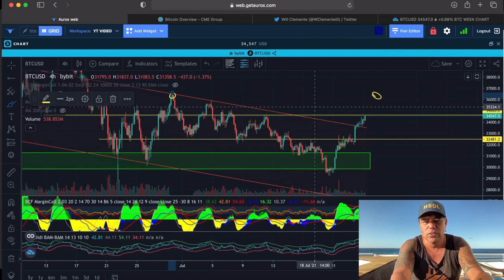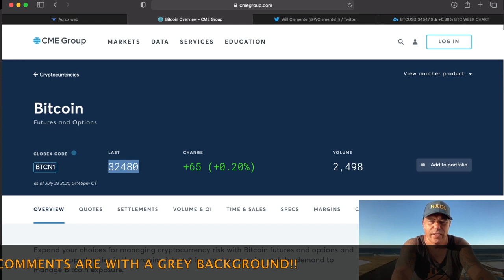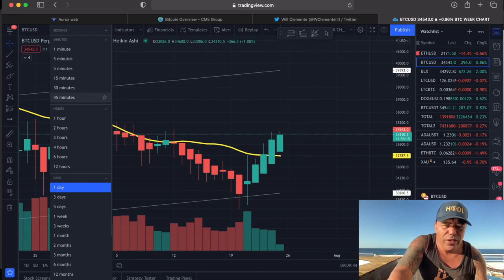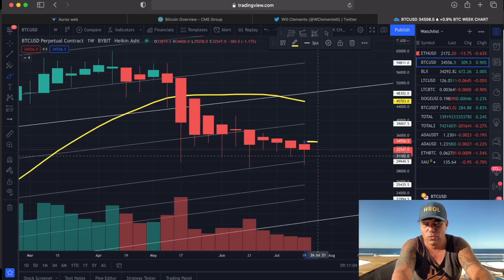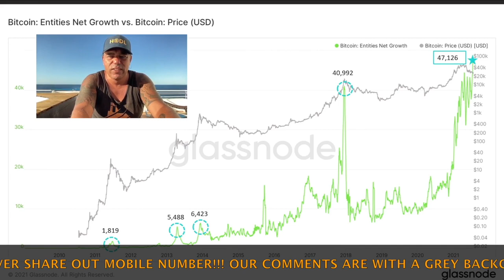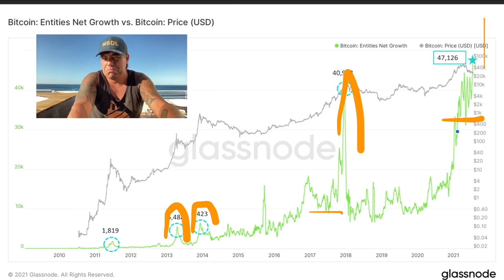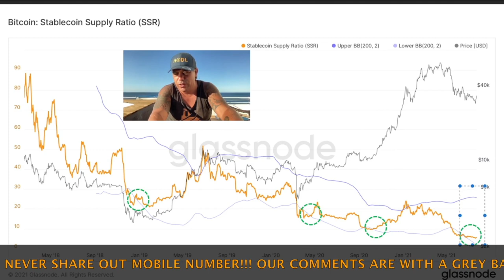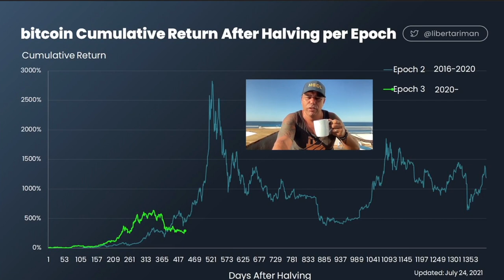YES!! BITCOIN REACHING 34k BUT BE AWARE OF THIS WEEKLY CLOSE!!! THIS COULD BE HUGE!!